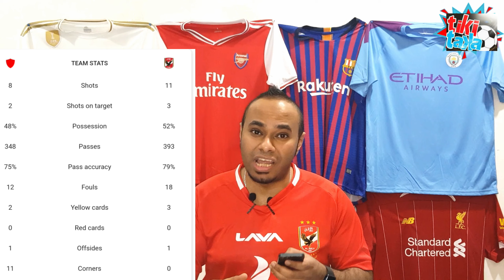الاهلي يبدع و يمتع في كازابلانكا و يفوز علي الوداد المغربي 2-0 و يضع قدم في النهائي الافريقي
:لو عجبك الفيدي متنساش تعمل
قناة تيكي تاكا قناة رياضية متخصصة في تحليل المباريات العالمية و جميع الدوريات و خاصة للنادي الاهلي المصري نادي القرن الافريقي